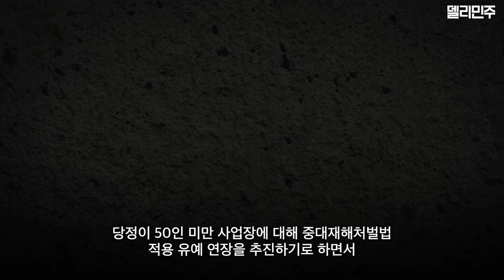중대재해처벌법 2년 유예? 이것이 합의되지 않으면 논의할 수 없다